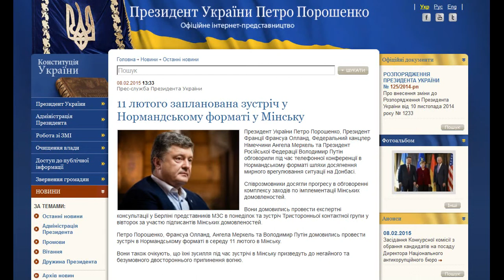Украина подтвердила встречу "нормандской четверки" в Минске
11 февраля запланирована встреча в Нормандском формате в Минске.

Президент Украины Петр Порошенко, Президент Франции Франсуа Олланд, Федеральный канцлер Германии Ангела Меркель и Президент Российской Федерации Владимир Путин обсудили в ходе телефонной конференции в Нормандском формате пути достижения мирного урегулирования ситуации на Донбассе.

Собеседники достигли прогресса в обсуждении комплекса мер по имплементации Минских договоренностей.

Они договорились провести экспертные консультации в Берлине представителей МИД в понедельник и встречу Трехсторонней контактной группы во вторник с участием подписантов Минских договоренностей.

Петр Порошенко, Франсуа Олланд, Ангела Меркель и Владимир Путин договорились провести встречу в Нормандском формате в среду 11 февраля в Минске.

Они также ожидают, что их усилия во время встречи в Минске приведут к немедленному и безусловному двустороннему прекращению огня.
11 лютого запланована зустріч у Нормандському форматі у Мінську.

Президент України Петро Порошенко, Президент Франції Франсуа Олланд, Федеральний канцлер Німеччини Ангела Меркель та Президент Російської Федерації Володимир Путін обговорили під час телефонної конференції в Нормандському форматі шляхи досягнення мирного врегулювання ситуації на Донбасі.

Співрозмовники досягли прогресу в обговоренні комплексу заходів по імплементації Мінських домовленостей.

Петро Порошенко, Франсуа Олланд, Ангела Меркель та Володимир Путін домовились провести зустріч в Нормандському форматі в середу 11 лютого в Мінську.

Вони також очікують, що їхні зусилля під час зустрічі в Мінську призведуть до негайного та безумовного двостороннього припинення вогню.